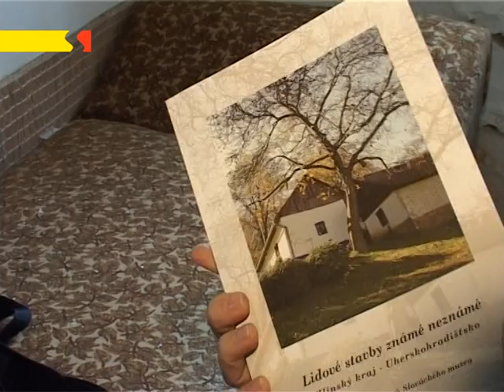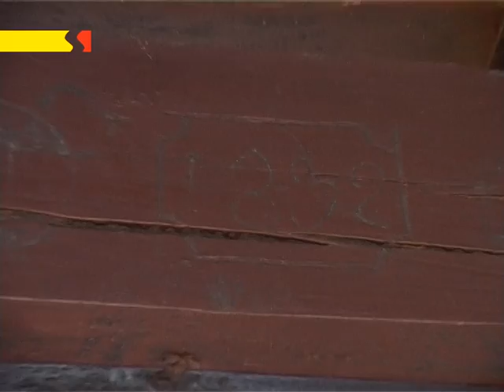Hradiště: Slovácké muzeum -- Etnograf v terénu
Šestý díl seriálu, který je věnovaný Slováckému muzeu, odkryje práci etnografa v terénu. S odbornicí na lidové stavby Olgou Floriánovou jsme se vydali do Kněžpole, kde se nachází jedna z největších dochovaných staveb v regionu.